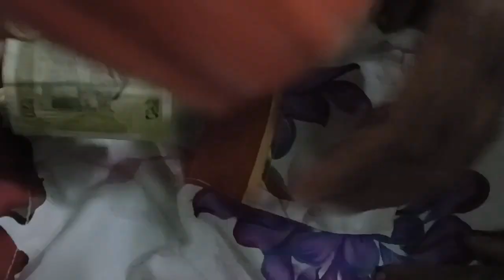अगरी के जेब लगाने का सरल तरीका देखे और सीखे सिलाई करना होगा और भी आसान तरीका